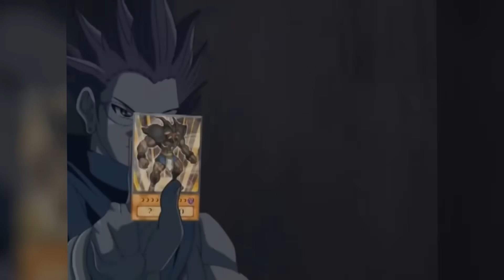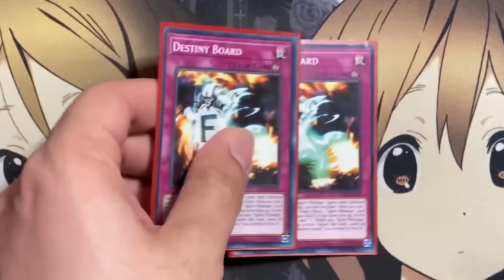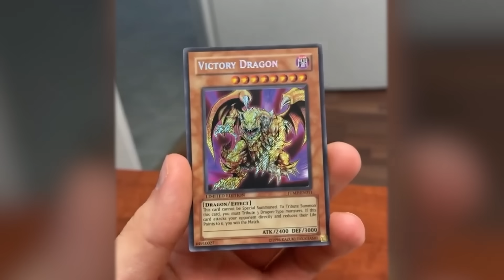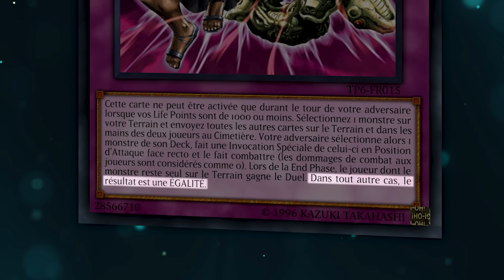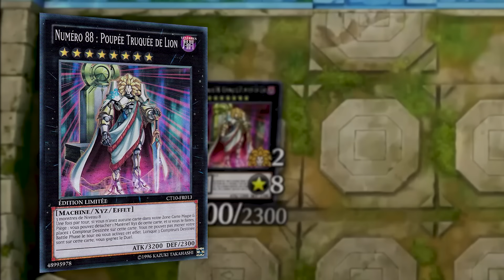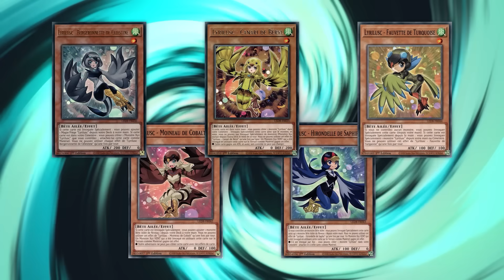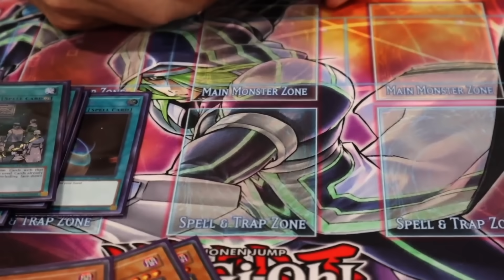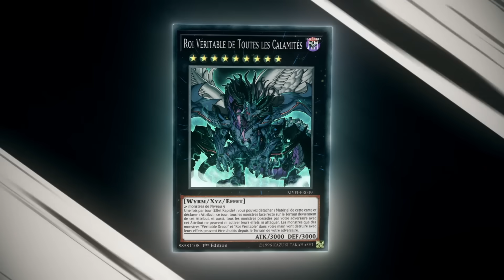5 cartes Yu-Gi-Oh qui te font GAGNER SUR LE CHAMP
Exodia n'est pas le seul à te faire gagner le duel sur le champ. D'autres cartes Yu-Gi-Oh ont le même effet. Lesquelles ?

Miniature : Nashir
Produit par Archiprod